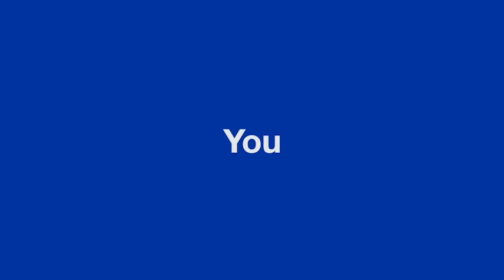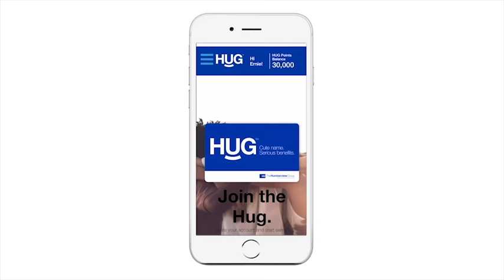The Humberview Group's 1st Rewards Program!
HUG is the name of The Humberview Group’s exclusive member rewards program. HUG puts you, that’s ‘U’, smack dab in the middle of everything HG has to offer.

A breeze to use, HUG helps today’s most discerning drivers squeeze the most out of their ownership experience.

Like more rewards, exclusive offers, seasonal specials and one-of-a-kind encounters and experiences.

Even better, membership in HUG is automatic and completely free.